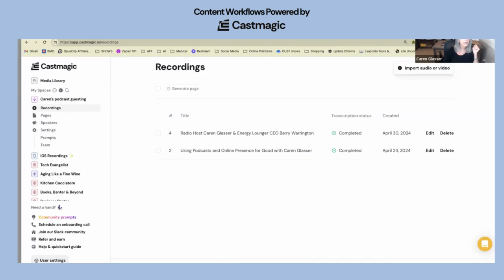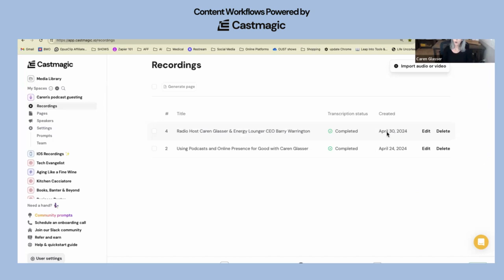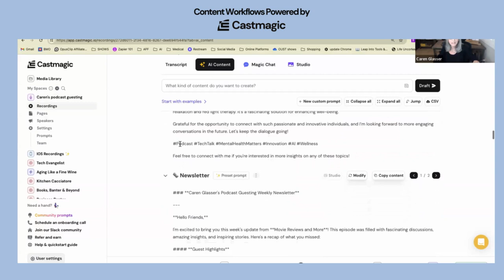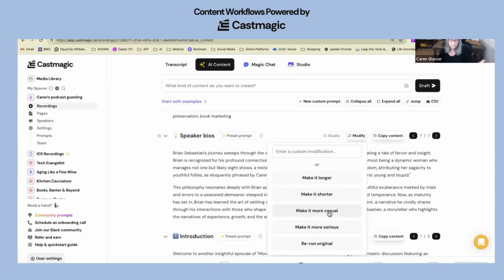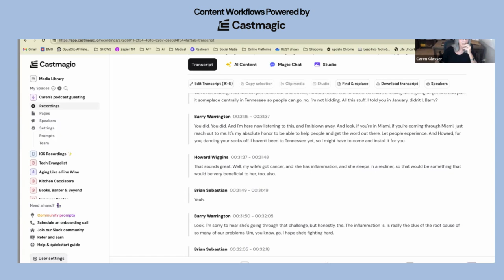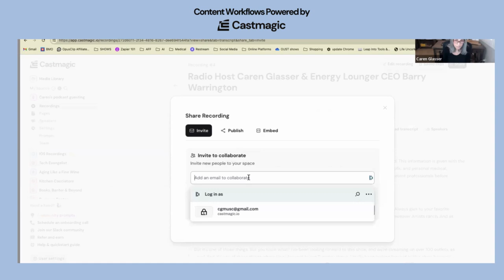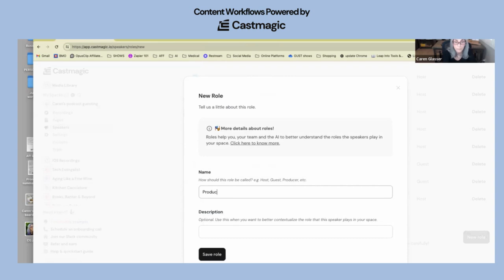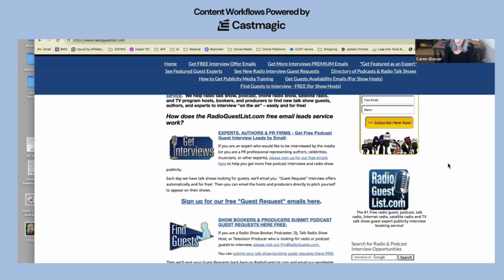From Guest to Profit: Transforming Podcast Guesting into a Revenue Stream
Discover how to leverage podcast guesting to generate a revenue stream.

Discover how to leverage podcast guesting to generate a revenue stream and create business opportunities with expert insights from Caren Glasser. Greg Wasserman joins Caren to share strategies, tips, and tools to transform your podcast appearances into a powerful marketing tool.
*Things you'll learn:*
- Understanding the importance of social enablement for long-term ROI.
- Strategies for engaging potential clients using YouTube content.
- Tips on setting up and optimizing prompts in Castmagic
- Steps to create and monetize content from podcast interviews.
- Using AI tools to generate promotional material and build consistent social media presence.

*Timestamps*
00:00 Creating new business opportunities through affiliate marketing.
09:22 Set up affiliate link, choose prompts, follow up.
15:51 Leverage show appearances for mutual promotion.
17:55 Show content promotion, reviews, newsletters, tweet threads.
23:09 Modify speaker bios, generating casual pages, create quotes.
30:13 Follow-up is crucial for show appearances.
36:53 Publish, send AI content, deselect, copy link.
37:58 Encouraging hosts to use referral links for sign-ups.
46:00 Encourage podcast hosts to promote their shows.
50:03 Distribute content across different platforms for visibility.
57:13 How can I change preset prompts in a space?
01:00:17 Thank you for attending. Additional questions welcome.

Fun Fact: Did you know that passion spelled backwards is noissap.